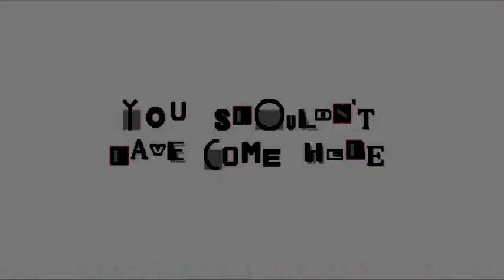Ordinary Sonic Retro (Fan-Made) (Horror Version)